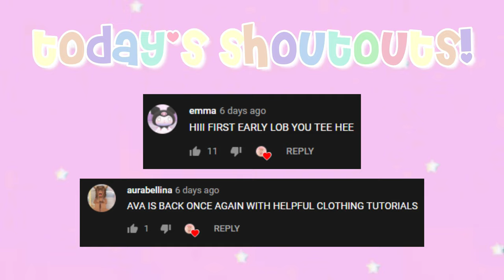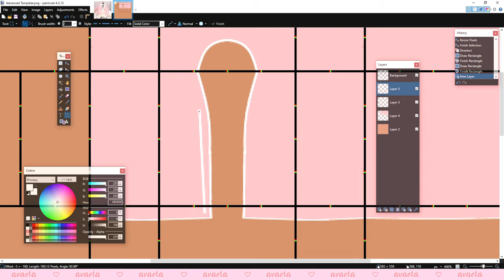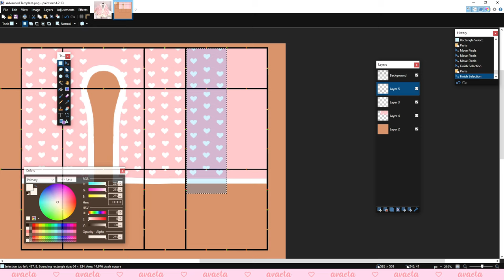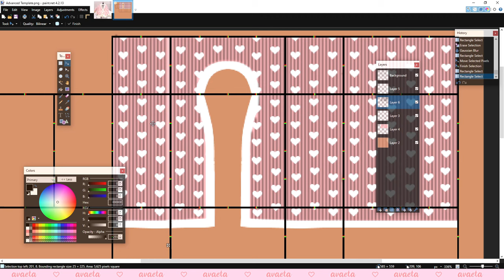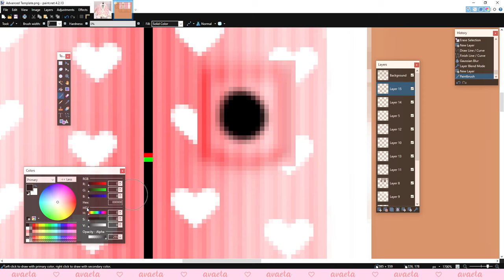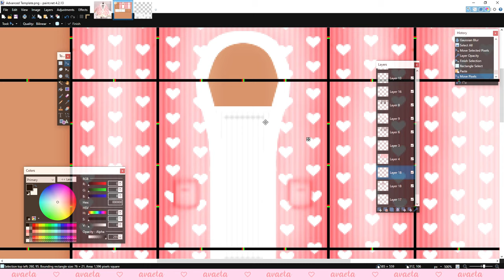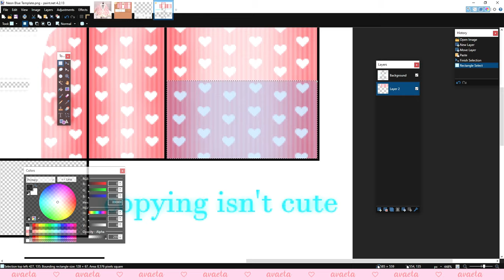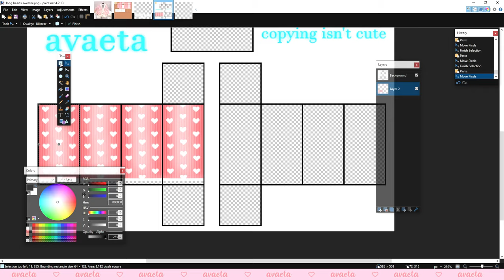SPEED DESIGN | Pink Hearts Cardigan, White Set & Socks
♡ open me ♡

┊FAQ┊
♡ what do you use to record & edit?
OBS & wondershare filmora

♡ what do you use to design clothing?
paint. net (pdn)

♡ how long have you been designing?
since 2015

┊CREDITS┊

(intro made by raekaro & avaeta)
♡ outro: VALNTN - Mona Lisa (outro made by siskella)

-xoxo avaeta